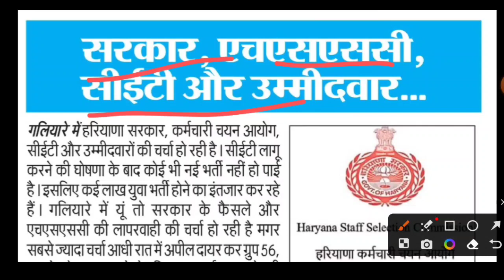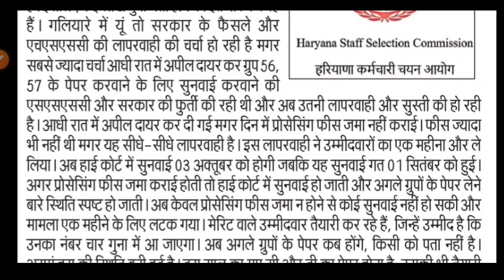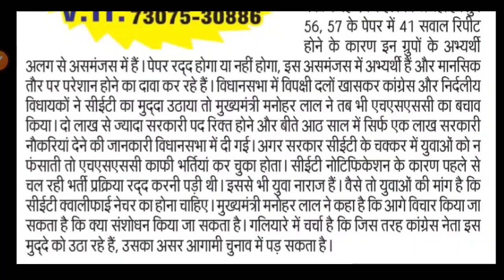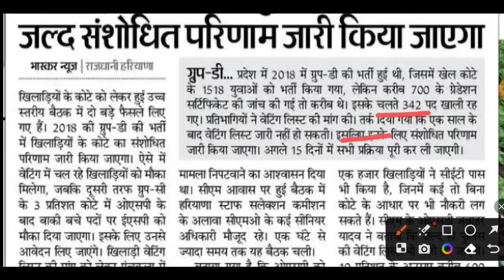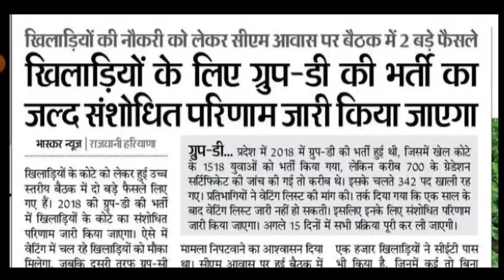HSSC CET Update Today | Haryana Police Bharti Good News | खिलाड़ियों की भर्ती CET से होगी या नहीं